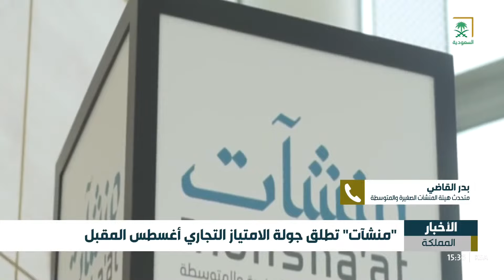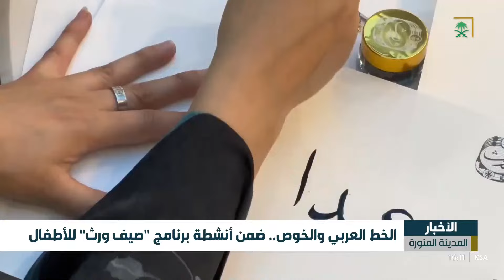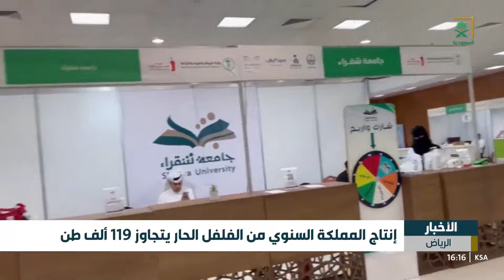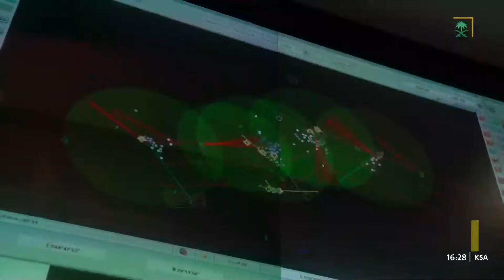نشرة أخبار الظهيرة - السبت 1446/01/21 هـ